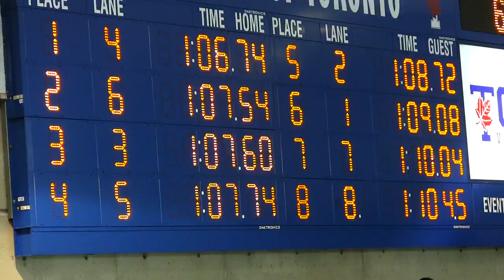Rebecca100BreastF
Rebecca 100 Breast Final Toronto Canada Cup 2013